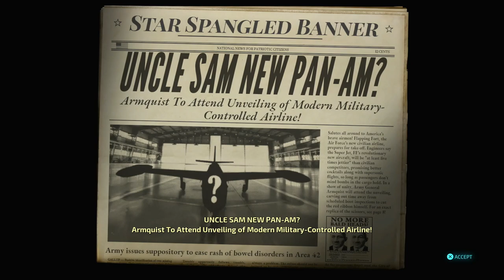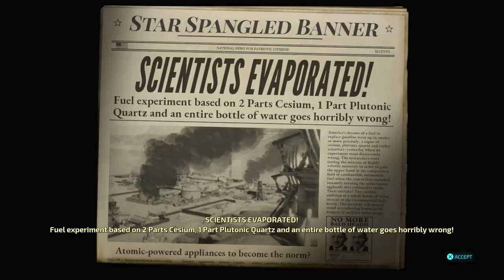DESTROY ALL HUMANS! - PS5 Walkthrough - PART 5 - THE WRONG STUFF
DESTROY ALL HUMAN! Gameplay Walkthrough Part 5 includes the missions...

The Wrong Stuff

This no commentary HD walkthrough for DESTROY ALL HUMANS! also available on PC and Xbox Series X|S will include the Full Game Main Campaign Story Missions Side Missions Collectibles Cutscenes Gameplay and Ending.